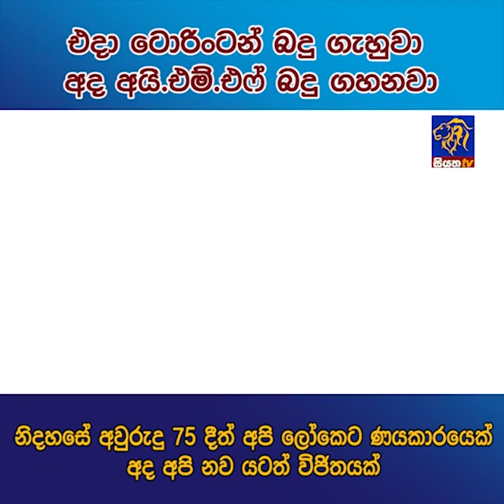එදා ටොරිංටන් බදු ගැහුවා අද අයි.එම්.එෆ් බදු ගහනවා | Siyatha News